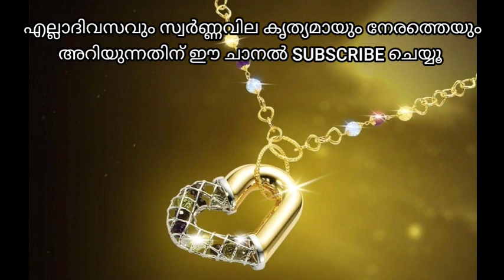today goldrate/ഇന്നത്തെ സ്വർണ്ണവില /23/7/2021/kerala goldrate today/goldrate kerala/916/